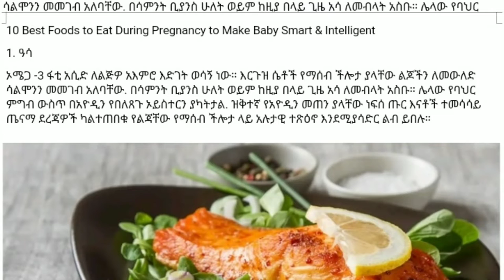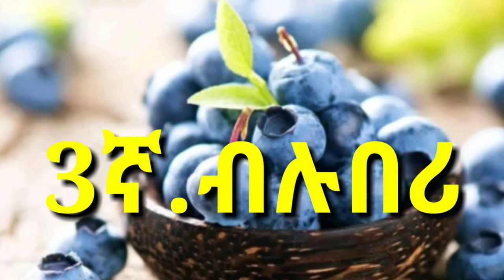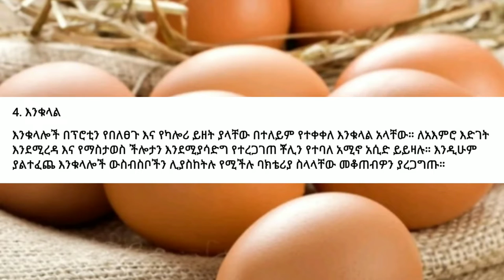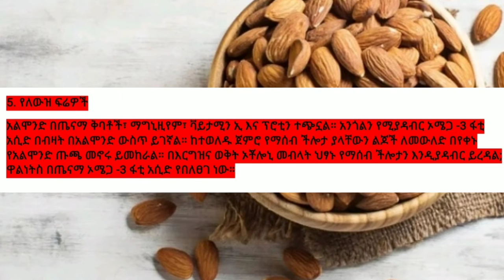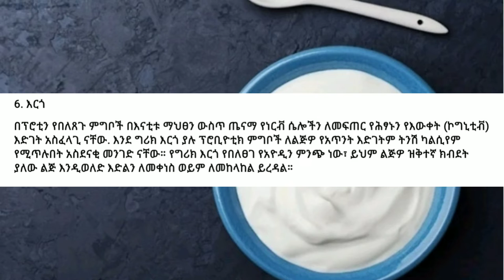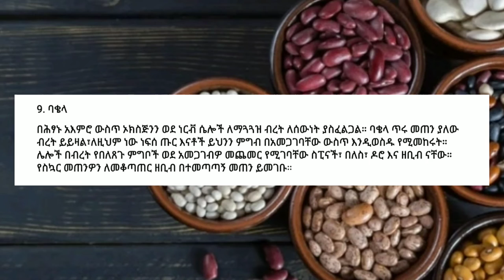10 Best foods to eat during pregnancy || በእርግዝና ወቅት የሚወሰዱ 10 ዋና ዋና ምግቦች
10 Best foods to eat during pregnancy || በእርግዝና ወቅት የሚወሰዱ 10 ዋና ዋና ምግቦች